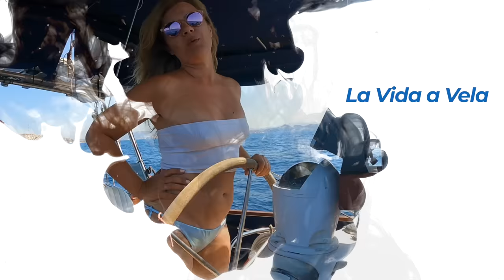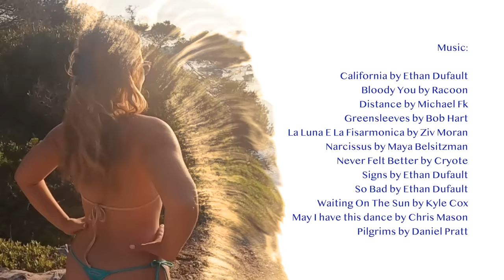Ep 112 SAILING SOUTH FRANCE From Iles Du Frioul to Porquerolles Sailing Vessel Mediterranean Sea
OUR NEW SEASON 7 IS HERE. Be part of this new adventure in:

Life on a sailboat is full of surprises and emotions. We leave the beautiful archipelago of the Frioul Islands to continue our journey through the French Coast to the island of Porquerolles. Fascinated by the beautiful landscapes that the Côte d'Azur offers us, we let the wind guide our course. The evening falls, we anchor the sailboat and recover our strength to continue discovering the unique environment of the Mediterranean. The days go by with beautiful landscapes, sunrises, sunsets and unforgettable moments in our memory.

Thank you all for the love and support we receive daily. All of this is possible thanks to YOU.
Love, Noemi & Josep